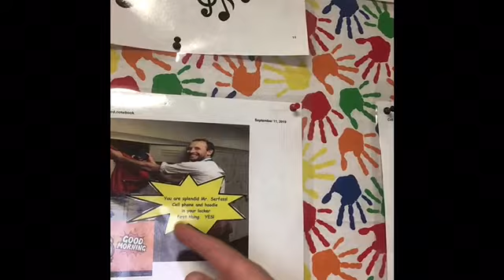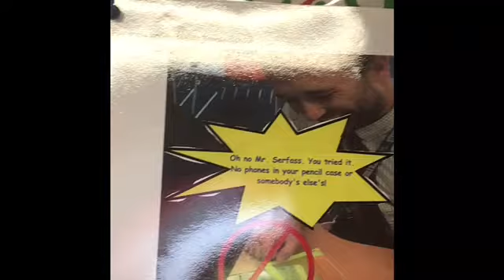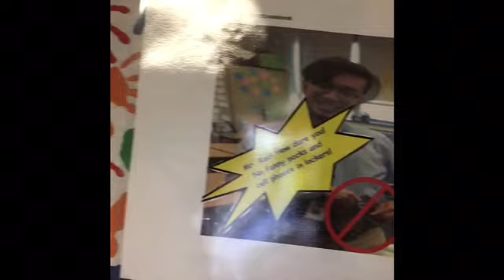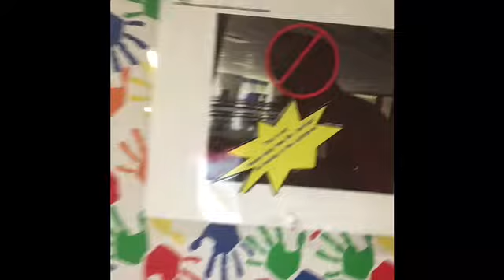Hoodies and Phones